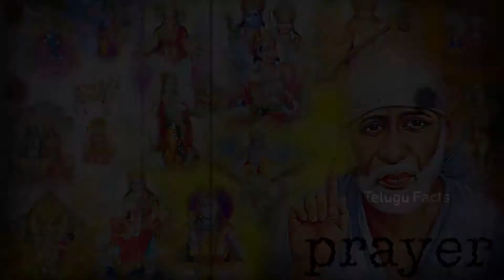సముద్రగర్భంలో బయటపడ్డ పురాతన దేవాలయం || 5000 Years Old Underwater Mysterious Hindu Temple